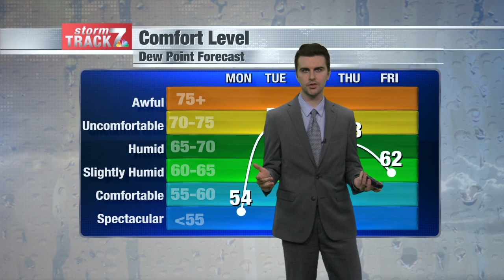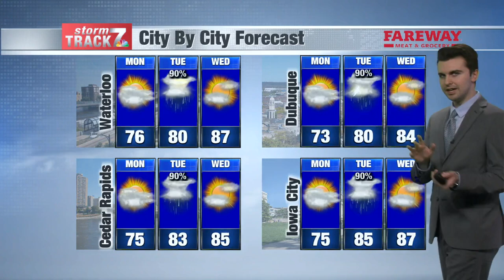Afternoon Weather Monday 7/1/24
Heavy rain along with severe storm chances through Tuesday night.